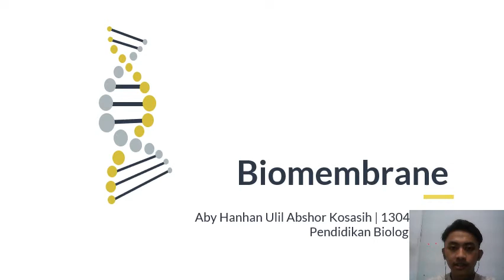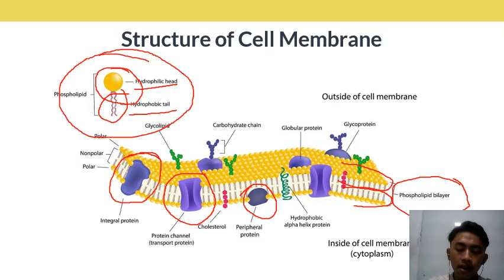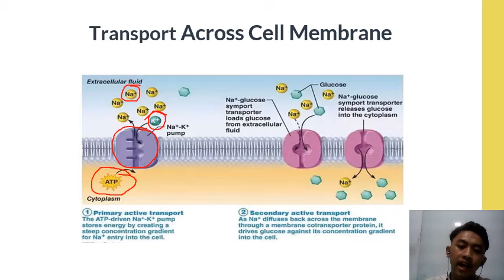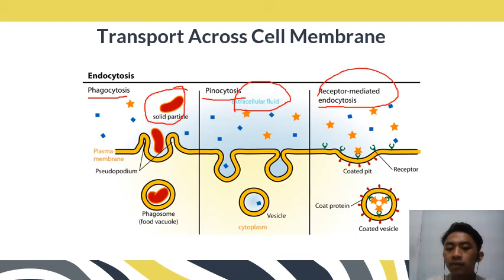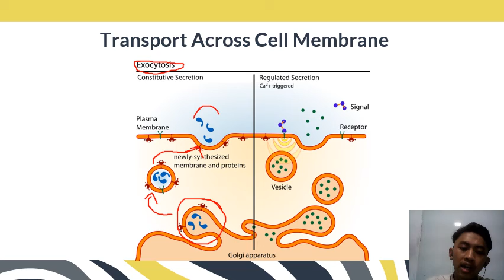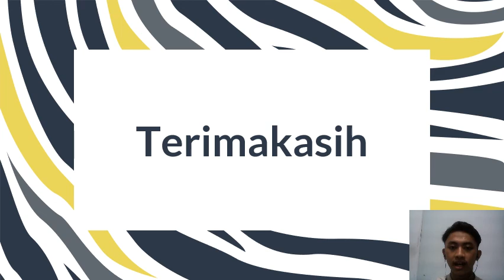Fisiologi Hewan:Aby Hanhan_Biomembran